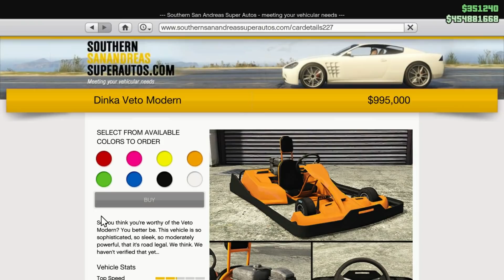DOUBLE MONEY, SNOW, FREE CAR, NEW GO KART, & ITALI RSX GTA Online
SNOW is back in GTA Online with a Host of NEW Content. Free Car, Double Money and Discounts!

Heyooo! I am Tylarious, I am a gamer, I make Videos and Livestream Daily! I play Rockstar Games, FPS, and more! The GTA Online Content I create are things like Legitimate Money Guides, Money Grinds, Business Guides, Car Reviews, Top Lists, Tutorials, Live Streams, and way more. I am your Ultimate Guide for Everything GTA Online!